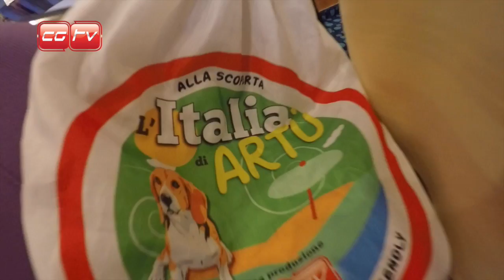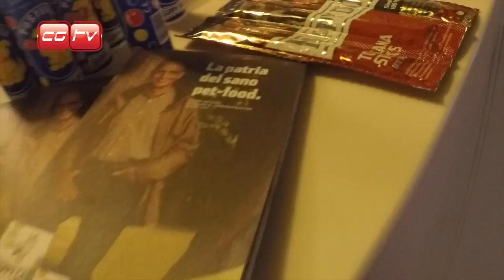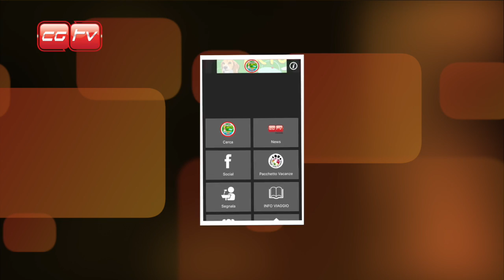CGTVChannel - Incontriamo Monica Pais e Palla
Questo mese siamo andati a conoscere in Sardegna, il cane “ Palla “.
Sicuramente ne avrete sentito parlare, molte testate giornalistiche e blog, come noi di CGTVCHANNEL, hanno condiviso la storia di Monica Pais, la veterinaria della Clinica DUEMARI che, con tanto amore, l’ha salvata da morte certa, e Palla questa cagnolina con un laccio di nylon al collo che le precludeva la normale crescita e la possibilità di cibarsi.